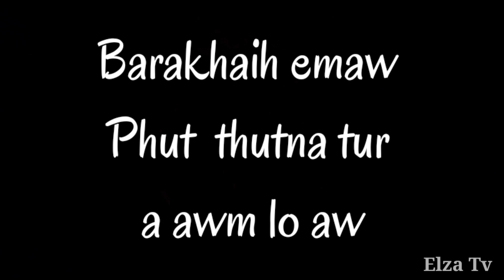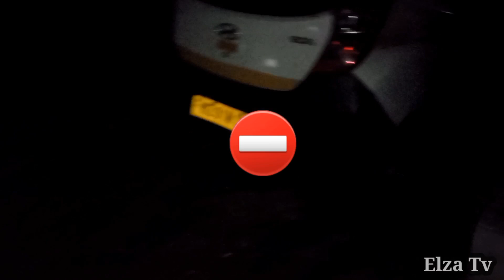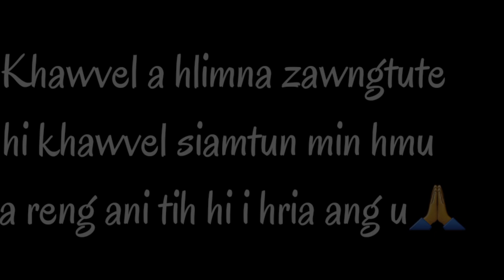Aizawl khaw dâia Ghost hunting naah Car lâm thei kan hmu😝😳||Chhungkua a en ngam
Chan chawp ani tih min lo hriatsak dawnnia...Taxi neitu hi kan zawng a kan hmu mai silova,kan hmang lem lem mai mai bawk a, ahriatthiamna kan dil anie..Tin,Ka thiante Tpa leh chhama (Hualtu khua) te chungah lawmthu ka sawi tak meuh meuh ani...

Thlirtute:: Azawng chuan an hmu anga,adil tu pawh pekin a awm ang.Kan zawn leh kan dil hi dik se